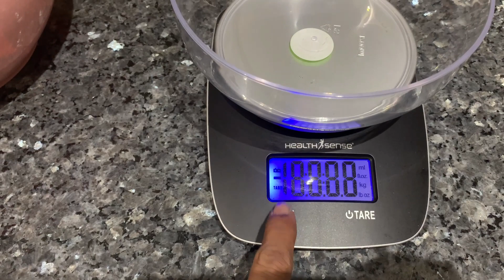Garden Tour||Telugu Vlogs||Life Is Beautiful||A Beautiful day with Bindu